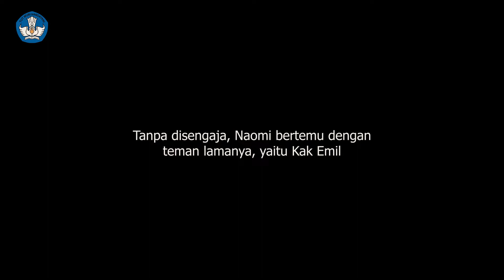Cara Membuat Mozarella Corn Dog - Bahan Ajar Kursus Pastry & Bakery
Selamat datang di Kursus Kita...
Berikut adalah video bahan ajar untuk bidang Tata Boga Pastry & Bakery dengan materi Cara Membuat Mozarella Corn Dog...

Pada kali ini kami akan memberikan materi terkait Tata Boga Pastry & Bakery yaitu Cara Membuat Mozarella Corn Dog yang dapat kalian pelajari.